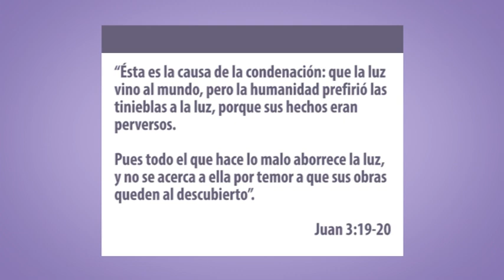Retiro Cuaresma 2018, día 1